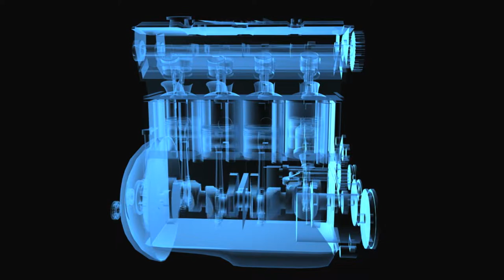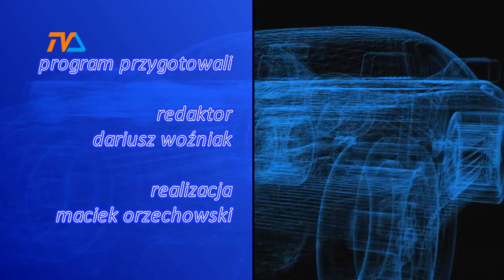Zza Kółka odc. 237 |TVSUWAŁKI